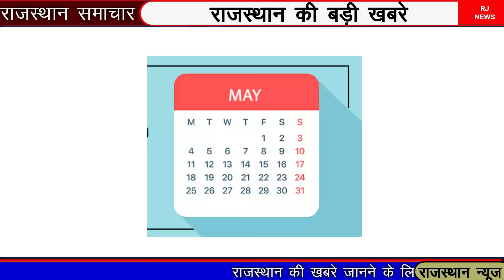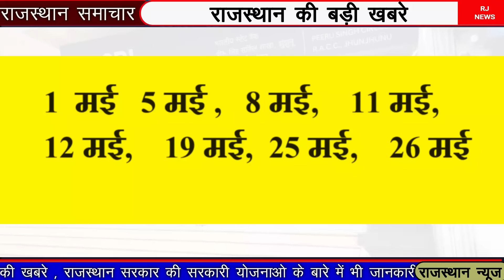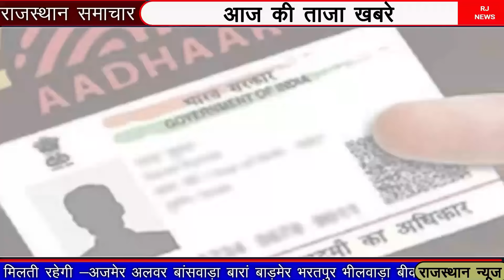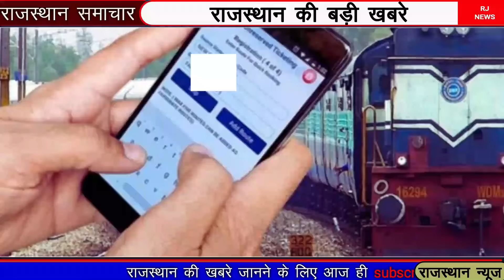1 मई 2024 से राजस्थान में 5 बदलाव लागू || नये महीने से 5 ऐलान || Rajasthan samachar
1 मई 2024 से राजस्थान में  5 बदलाव लागू  || नये महीने से 5 ऐलान || Rajasthan samachar

1 मई से 5 बदलाव लागू
1 मई 2024 से राजस्थान में कई नये बदलाव लागू
1 मई को होने वाला है  बारह साल का सबसे बडा ग्रह गोचर,
LPG गैस की  कीमतों में होगा बदलाव,

1 मई 2024 से राजस्थान में क्या क्या बदलाव लागू